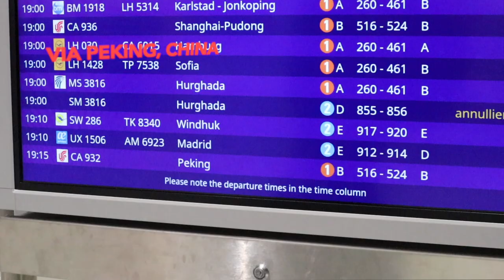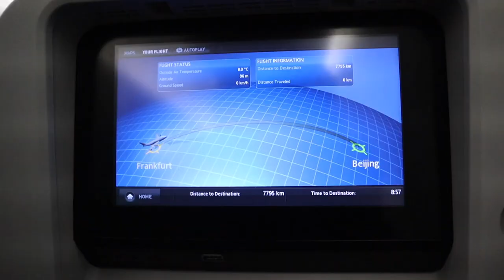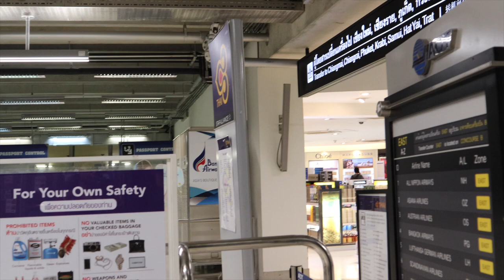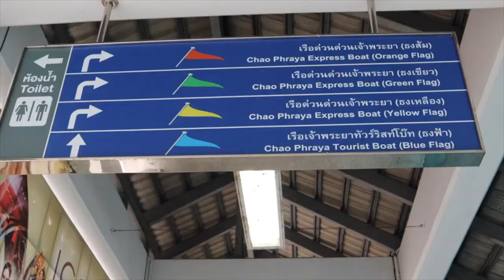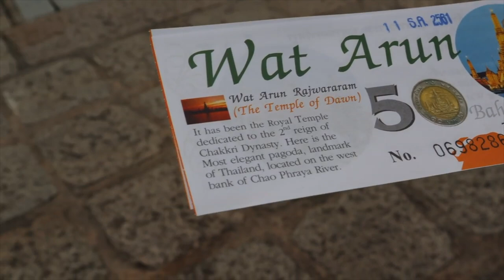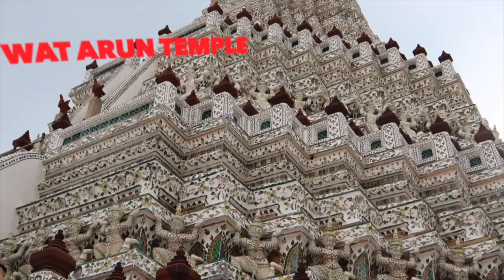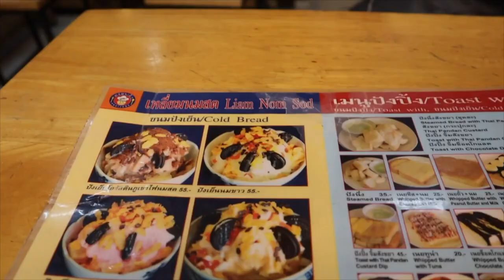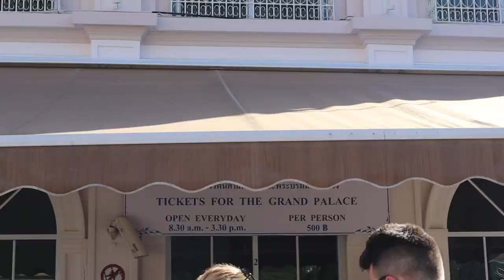Probasher Vlog Bangkok, Thailand Travel Vlog | Probashi Bong Vlog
Hello Everyone!
I am glad and overwhelmed that you found my channel. I am Sayani, a true Kolkatan living in Germany.
In this channel I am going to share about my daily lifestyle with you all
Cooking is my Passion and Travelling is Second Love!
Me and my Husband make memories by travelling to different countries and exploring the unknown.

In this channel of mine you would discover videos about my Daily Life, Cooking Recipes, Tips & Tricks of Household, my Leisure  Painting & Crafts, Home Decor Style.

Positivity and Being happy in all situations is the only MANTRA in LIFE!
Living the Life of a Probashi Bong away from homeland and  Families has its own PROS and CONS...

Publish Plan:
Weekend Vlog - Mondays
Travel Novel - Tuesday
Challenge Videos - Wednesday
Daily Lifestyle - Thursday
Food Recipe - Friday
Simple Lifestyle - Saturday
Drone Vision/Special Events - Sunday